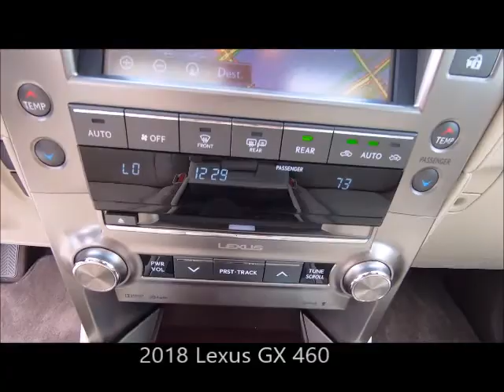Used 2018 Lexus GX 460 Premium Near Fort Myers and Estero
Looking For A Used 2018 Lexus GX 460 Premium Near Fort Myers and Estero?
Your Exceptional condition L/Certified Lexus Nebula Gray Pearl 2018 Lexus GX 460 Premium with Premium Navigation, Blind Spot Monitor with Rear Cross-Traffic Alert, Headlamp Washers and Much Much More! ONE owner FLORIDA titled with an UNLIMITED MILE 6 year Lexus warranty from date of first use honored anywhere in the USA! Free Carfax, special finance terms, trades welcome and we ship anywhere! For an e-deal you'll feel good about contact Scanlon in Fort Myers today! We are your Used Lexus Florida Dealer. *Note that CPO/Used vehicles may be subject to unrepaired manufacturer recalls. Please contact the manufacturer for recall assistance/questions before purchasing or check the NHTSA website for current recall information. Scanlon gives each vehicle a safety inspection and checks for open recalls.** While every reasonable effort is made to ensure the accuracy of this data, we are not responsible for any errors or omissions contained on these pages. Please verify and review any information in question with a dealership sales representative, equipment listed is derived from manufacturer new vehicle data; some items and/or subscriptions may not be included with the vehicle as a pre-owned vehicle.

LP20127